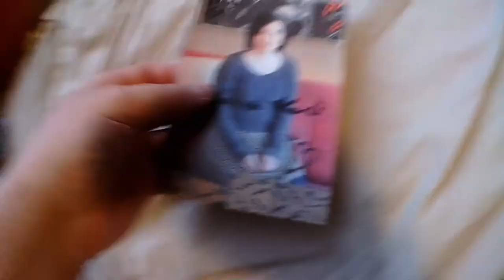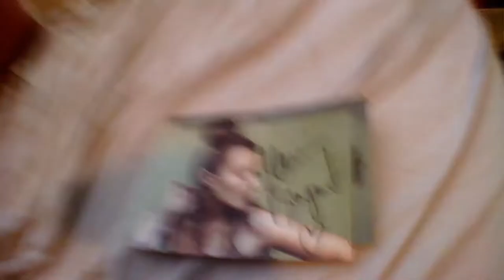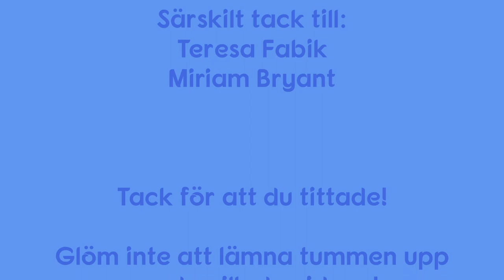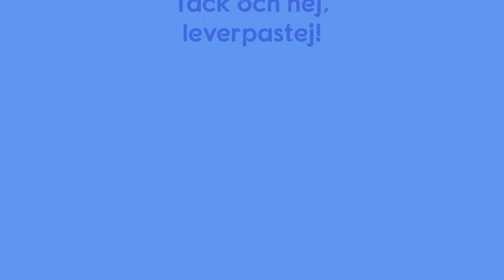Teresa och Miriam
Vad var det för brev, vem skrev det,
och varför ligger det här?
Kanhända det skrivits av en som
håller en annan kär ...